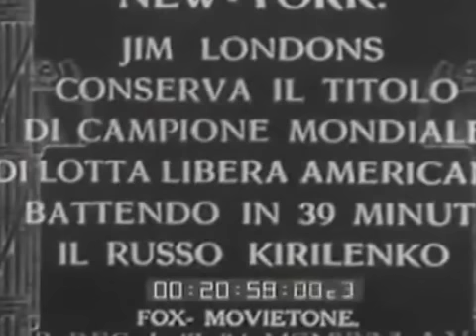Ο ΤΖΙΜ ΛΟΝΤΟΣ ΚΑΙ ΤΑ ΚΕΦΑΛΟΚΛΕΙΔΩΜΑΤΑ ΠΟΥ ΥΠΕΣΤΗ Η ΕΛΛΗΝΟΤΟΥΡΚΙΚΗ ΦΙΛΙΑ ΤΟ 1936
1930.—Ὁ Τζὶμ Λόντος (Χρῆστος Θεοφίλου), ἔπειτα ἀπό περηφανὴ νίκη, ἀνακηρύσσεται γιὰ πρώτη φορὰ πρωταθλητὴς κόσμου. Τὸ 1936 οἱ ἀντζέντηδές του, ὁργάνωσαν ἀγῶνα στὸ Παναθηναϊκὸ Στάδιο, μὲ ἀντίπαλο τὸν τοῦρκο Ντεναρλὶ. Ὁ Δημήτρης Ψαθᾶς,τὴν ἐπομένη ἡμέρα στὰ "ΝΕΑ": περιέγραψε, μὲ ἀρκετή δόση σαρκασμοῦ τὸν ἀγῶνα, ἀλλά καὶ τὸ κλίμα ποὺ ἐπικράτησε "Ἡ Ἑλληνοτουρκική φιλία ἐπέρασε χθὲς στιγμὰς σκληρᾶς δοκιμασίας εἰς τὸ Στάδιον. Ὑπέστη χειρολαβὰς καὶ ποδολαβὰς, κεφαλοκλειδώματα, ψαλιδοκλειδώματα καὶ ἀεροπλανικά κόλπα τόσον ἄγρια, ὥστε ἐπί μίαν ὥραν νὰ ξεχαστοῦν τὰ σύμφωνα καὶ νὰ ἀναζήσῃ ἐπί τοῦ ρινγκ, ὁλόκληρον τὸ παλαιὸν φυλετικὸν μίσος καὶ αἱ προαιώνιαι διαφοραὶ μεταξὺ τῶν δύο λαῶν".